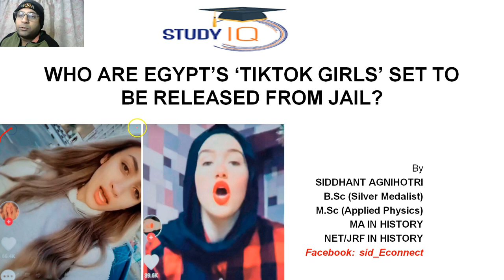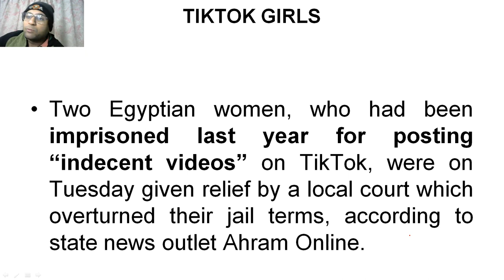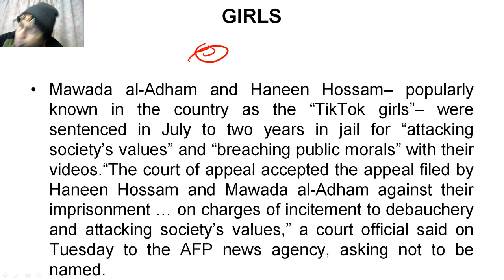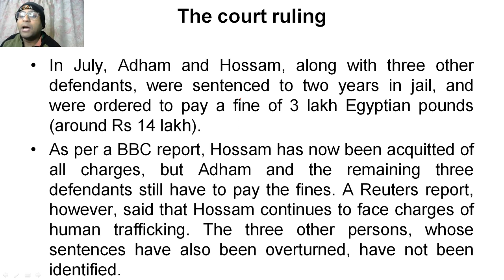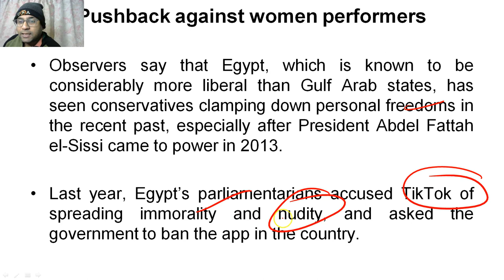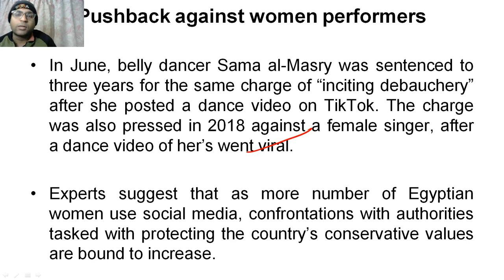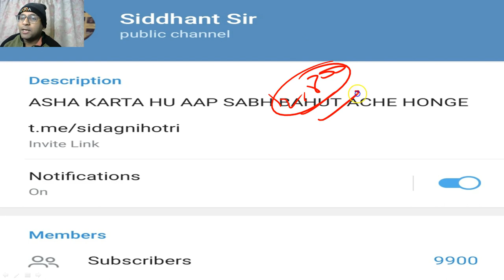Egyptian TikTok Girls Case - Local court acquitted Egyptian TikTok Girls in debauchery case